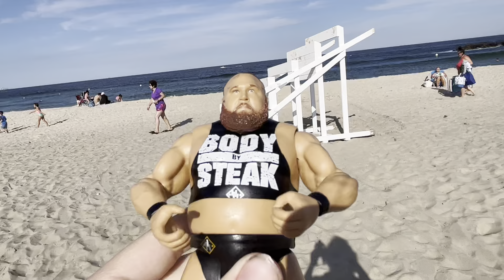Otis at Avon by the sea